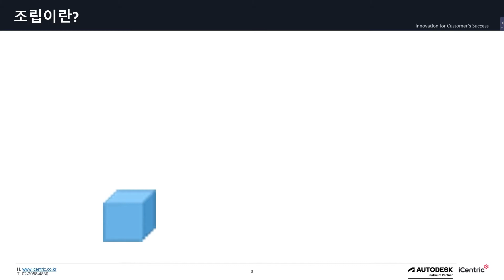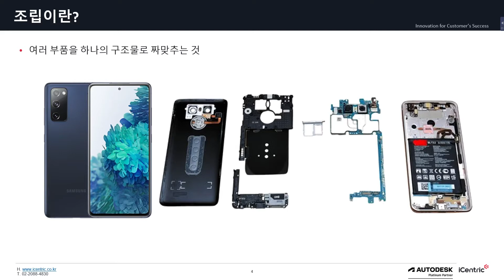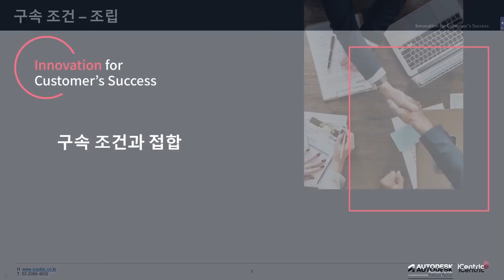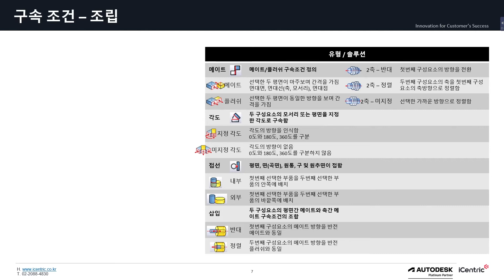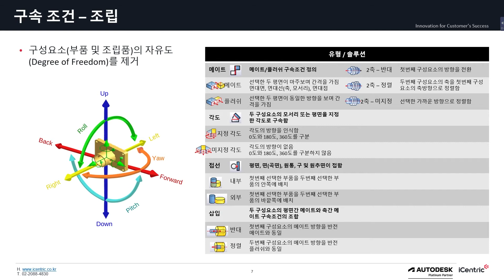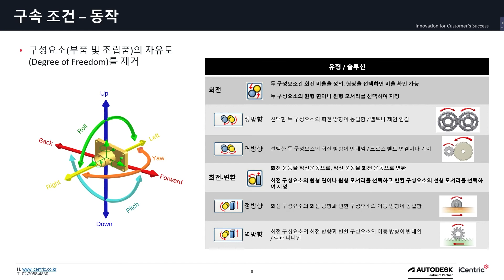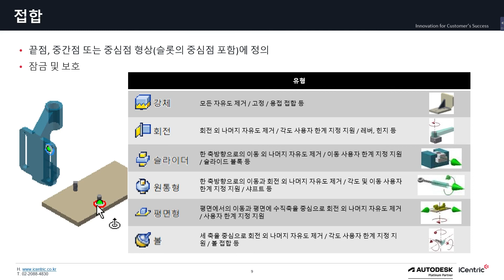[인벤터 완벽 정복! #1] Inventor 전문가가 알려주는 '3D 설계 조립품' 구성 방식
자세한 내용 및 자료는 아이센트릭 포탈에서 확인할 수 있습니다.
포탈 가입 이벤트도 진행 중이니 많은 참여 부탁드립니다. 감사합니다.

iCentric은 고객 분들이 직면하는 문제들을 해결하기 위한 업계 최고의 IT솔루션을 제공해 드리고 있습니다.

iCentric에 대한 최신 제품 정보와 다양한 소식을 확인해 보세요.